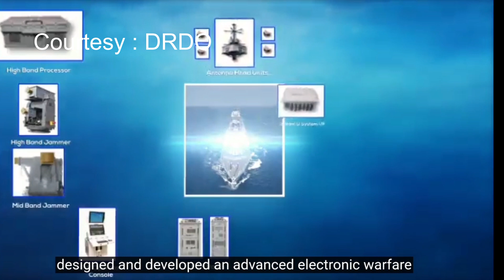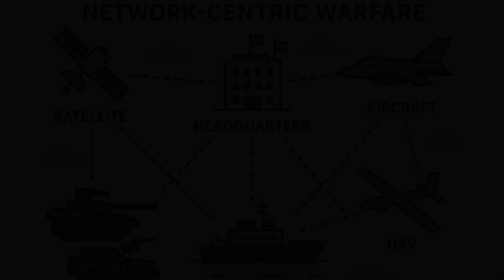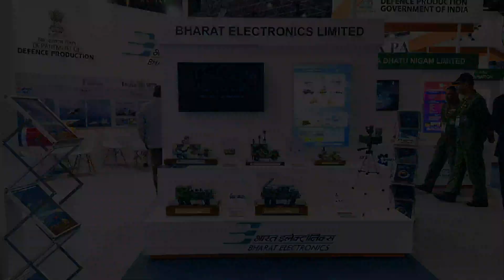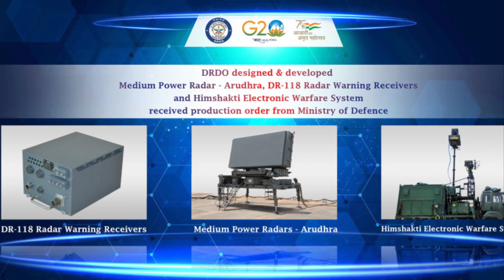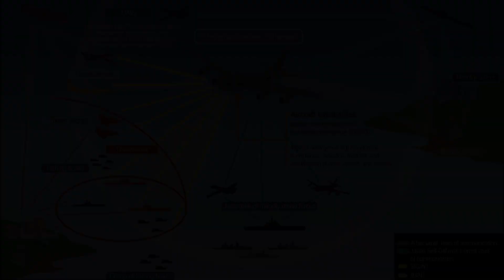India’s Secret Weapon: Electronic Warfare Advances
India is rapidly advancing its electronic warfare capabilities, with the DRDO at the forefront of developing cutting-edge technology to bolster the Indian airforce and Indian army's electronic warfare system. The country's secret weapon is its ability to leverage advanced weaponry, including the Tejas Mk 2 and Rafael jets, to gain a strategic edge in modern warfare. As part of the Make in India initiative, the DRDO is working on several new projects in 2025, focused on enhancing the country's defense system and cyber defense capabilities. The Indian army's electronic warfare system is being upgraded with the latest signal intelligence technology, allowing for more effective defense strategy and military innovation. With the US military and other global powers investing heavily in electronic warfare, India is determined to stay ahead of the curve, using its secret weapons and advanced technology to protect its interests. The Tejas fighter jet, in particular, is being equipped with state-of-the-art electronic warfare capabilities, making it a formidable force in the skies. As India continues to invest in its defense system, including the development of new projects by the DRDO, it is clear that the country is committed to becoming a major player in the global military landscape. The Indian defense industry is poised for significant growth, driven by the government's focus on Make in India and the development of advanced weaponry, including electronic warfare systems. With its secret weapons and advanced technology, India is well-positioned to take on the challenges of modern warfare and emerge as a major military power.